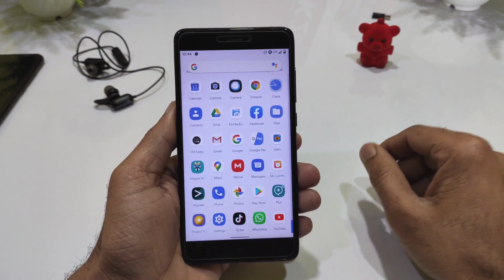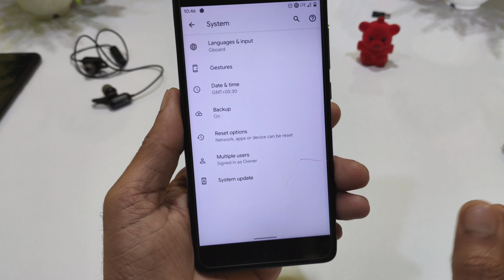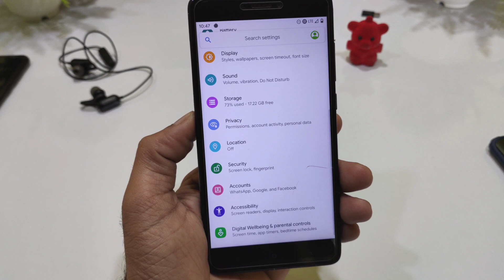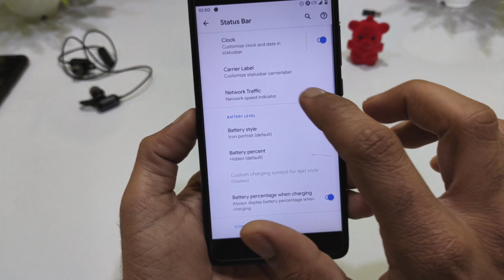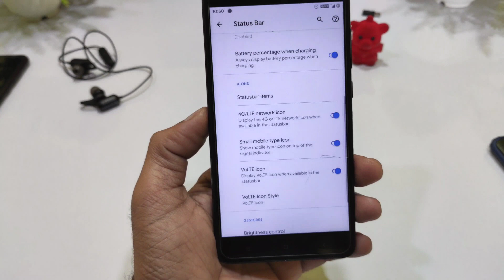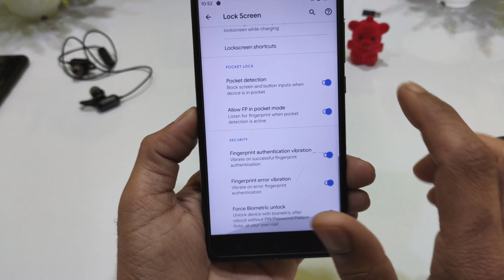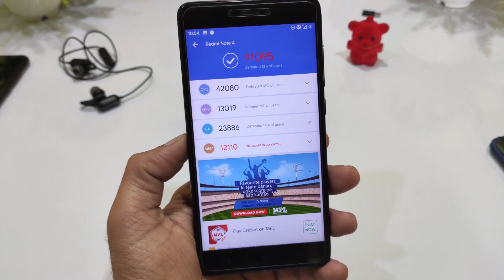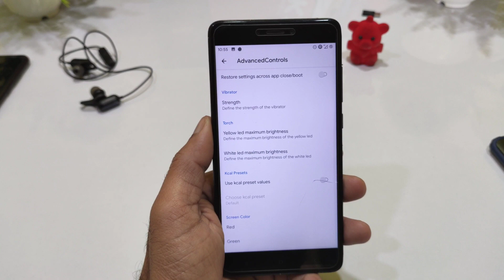Redmi Note 4X/4 | iON Official ROM Review Amazing Features and improvements Best ROM till Now🔥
✅Download link
By:- @NBD_ERICK